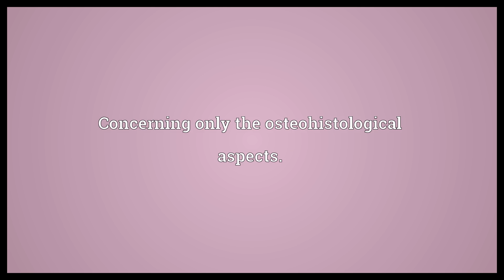Osteohistologically Meaning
Video shows what osteohistologically means. Concerning only the osteohistological aspects..  Osteohistologically Meaning. How to pronounce, definition audio dictionary. How to say osteohistologically. Powered by MaryTTS, Wiktionary